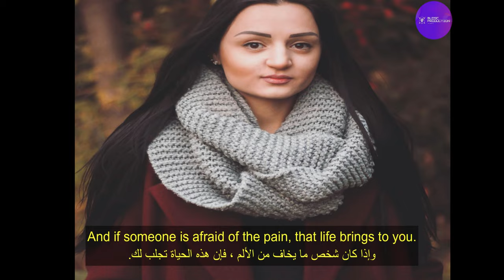أغنيه Lika kosta - kosandra 2021 الترجمه الاصلية